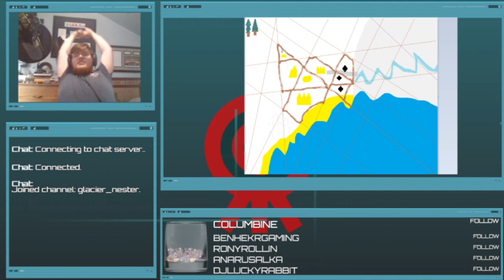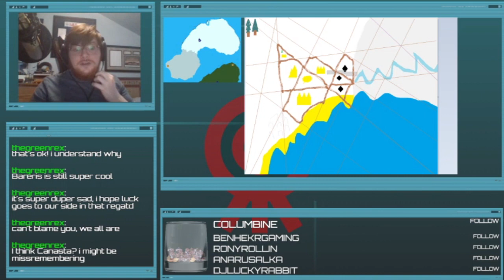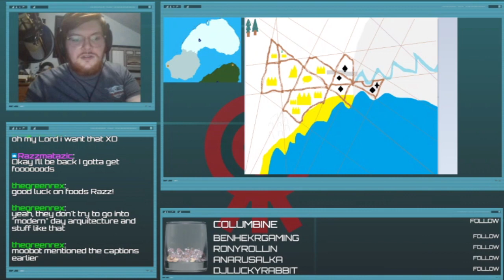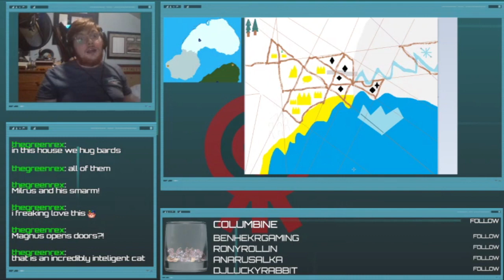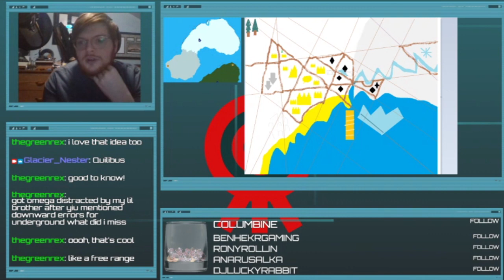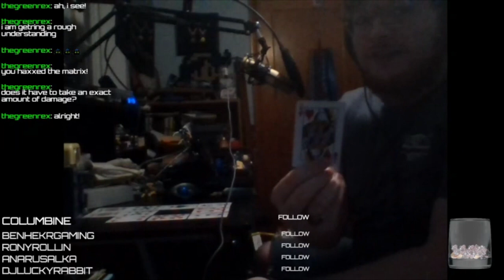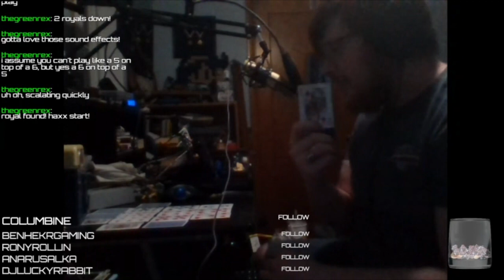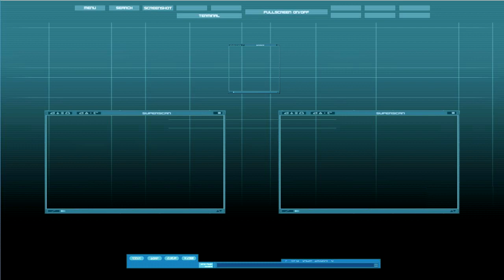Ex Novo Playthrough 3: Dendrun (Stream VOD Saturday)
0:00 Intro
0:10 Taking Notes
34:13 Continued Play
1:26:10 Distracted Time! Yay!
1:31:34 More Dendrun
2:05:37 World Discussion
2:09:33 BRB
2:14:40 Matrix Overload
3:31:19 Outtro

We finish up the city started in the second episode of Ex Novo, and play a card game called Matr1x 0verl0ad!